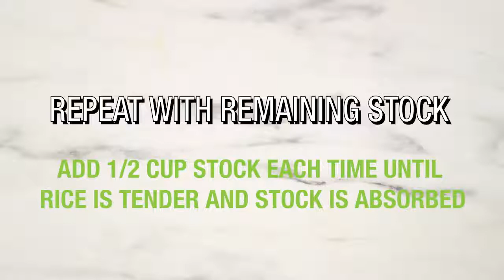Asparagus & Spring Onion Risotto | Braun MultiQuick Hand Blender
Watch how to conquer the expected Spring meal with our quick and easy Asparagus & Spring Onion Risotto recipe!

One tool, infinite possibilities to whip up the ultimate creativity in your kitchen.

MultiQuick Series Hand Blenders
The new MultiQuick Series hand blender will quickly become your new favorite cooking tool. It fits comfortably in your hand and helps you whip up creativity in the kitchen. It’s also the first hand blender with Smart Speed technology, which allows you to adjust the blending speed with the unique soft-grip trigger. The more you squeeze, the more power you get. Easily regulate speeds with one hand (MultiQuick 5 Series features 2 speeds, MultiQuick 7 Series features full SmartSpeed variable control).

The high-precision German-engineered motor is evenly balanced for power and long-lasting durability, and multiple attachments give you the flexibility to expand your creative culinary chops. The slip-proof ergonomic grip gives ‘comfort food’ a whole new meaning. Discover new flavor profiles with the Patented PowerBell system that blends food faster and finer.

Attachment options for every culinary creation include: a beaker, whisk, 2 or 6 cup food processor, and/or masher. From smoothies to salsa to soup, you’ll whip up new levels of creativity and take flavor to new heights.

Other features include:
- PowerBell stainless steel blades and unique bell-shaped blending shaft for fast and finer results. Technology exclusive to Braun.
- Slip-proof grip for great control and comfortable use.
- BPA Free, parts in direct contact with food are BPA free

More About Braun Household
Since the early 1920’s, Braun has been focused on design that follows your instincts. Braun’s iconic products have set the standard for both design and utility. Led by design legend Dieter Rams and his minimalist “less, but better” approach, our highly aesthetic, user-centric design reduces products to the essential to emphasize function and create an intuitive experience. We carefully consider every last detail to ensure the utmost simplicity and usability.

Since its debut in 1950, Braun Household products have become one of the industry’s most respected names, offering small kitchen appliances such as hand blenders, countertop blenders and coffeemakers. Our small kitchen appliances are designed to blend seamlessly into your home and your lifestyle, offering unique solutions to everyday problems.

With characteristic German design, quality and engineering prowess, Braun Household products let you have as much fun creating in the kitchen as you and your guests do enjoying the results.  Our distinctive design and technological innovations enhance your skills and help you conquer the expected to realize your true culinary potential.